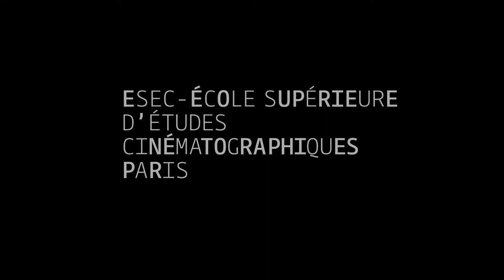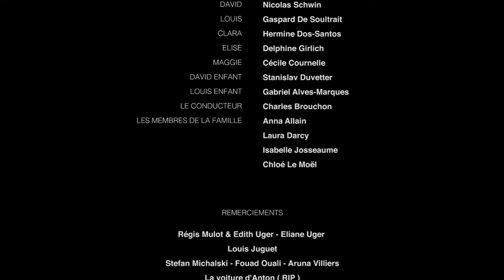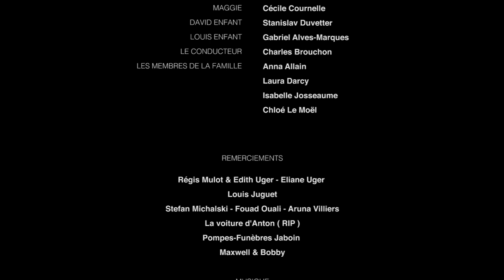ESEC Cinéma - Et soudain le vide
David, jeune employé carriériste dans la finance, doit se rendre à l’enterrement de Louis, son meilleur ami d’enfance. Entre souvenirs d’enfance et retrouvailles avec la famille de Louis, les questionnements autour de la mort prématurée de son ami vont venir bousculer l’équilibre fragile de la nouvelle vie de David.

Réalisateur : Benjamin GARNIER
Assistante réalisateur : Manon TELLIER
Script : Alex BARREAULT
Chef-opérateur : Vadim ROUVREAU
Assistante caméra : Samantha RODIER
Ingénieur du son : Anton MULOT
Perchman : Alexandre Rabouin
Régie : Yige CHENG

Avec :
Nicolas SCHWIN
Gaspard DE SOULTRAIT
Hermine DOS-SANTOS
Delphine GIRLICH
Cécile COURNELLE
Stanislav DUVETTER
Gabriel ALVES-MARQUES
Charles BROUCHON